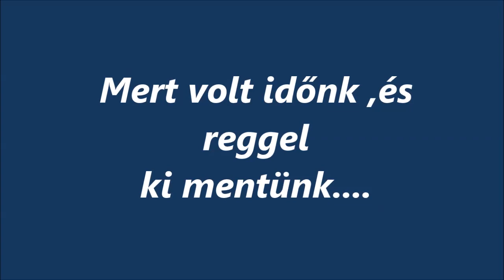R.K.V.t.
Genya idó , de legalább nem esett. 5°C kellően szeles is. de repülgettünk egy 2 óra hosszát.